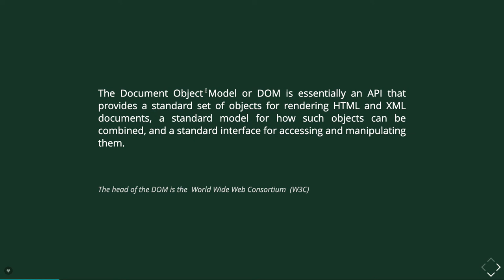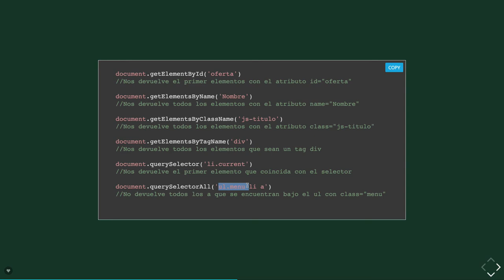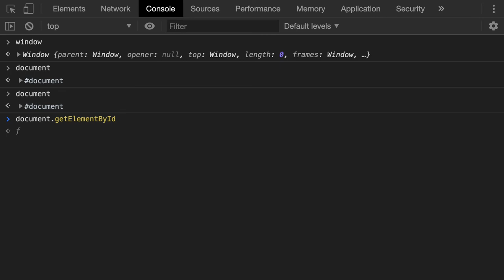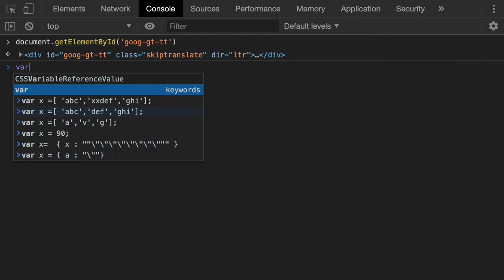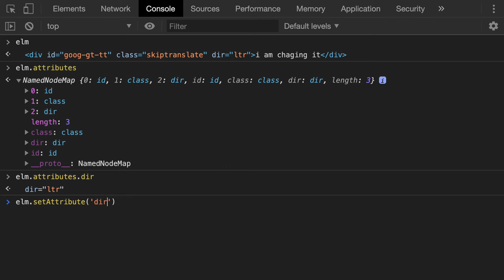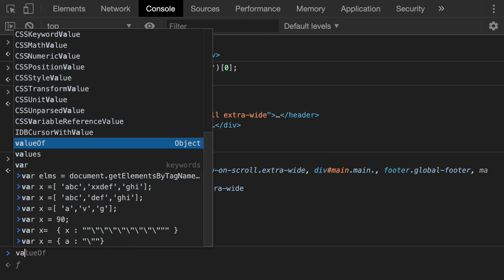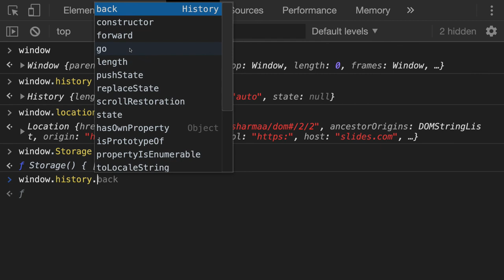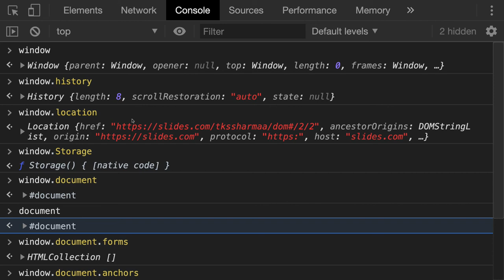Learn HTML5 Accessing DOM and BOM #17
Web Development Fundamentals: HTML and CSS

HTML5 design and development
HTML5, CSS & JavaScript
Flexbox, CSS Grid, Web Layouts, and Design

Master the Building Blocks of the Web

Ready to embark on your web development journey? Start with the essential foundations of HTML and CSS. This comprehensive course will guide you through the basics of HTML and CSS, enabling you to create dynamic and visually appealing websites.

What You'll Learn:

* HTML Basics:
  - Understanding HTML elements and tags
  - Structuring web pages with HTML
  - Creating links, headings, paragraphs, and lists
* CSS Fundamentals:
  - Applying styles to HTML elements
  - Understanding CSS selectors
  - Working with colors, fonts, and layout
  - Creating responsive designs

Hands-On Projects:
* Build a simple website from scratch.
* Create a personal portfolio page.
* Design a responsive landing page.

By the end of this course, you'll have a solid foundation in HTML and CSS, and be ready to explore more advanced web development concepts.